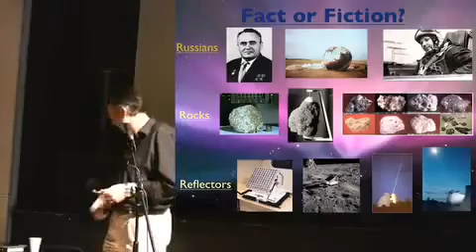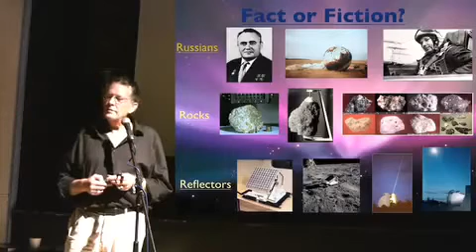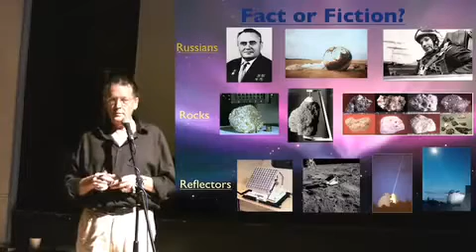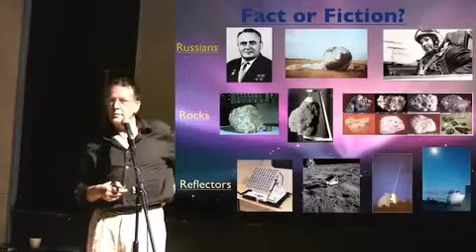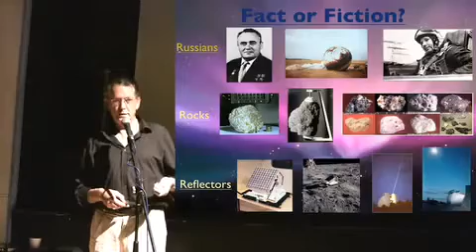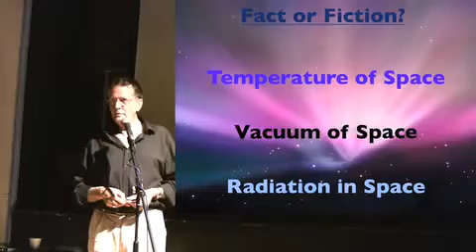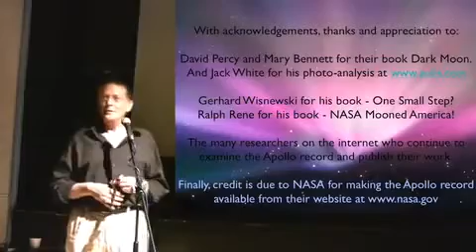The Moon Landings Fact or Fiction 8of12.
A lecture by Marcus Allen on the case for a moon landing hoax